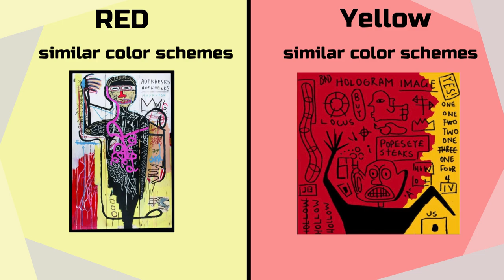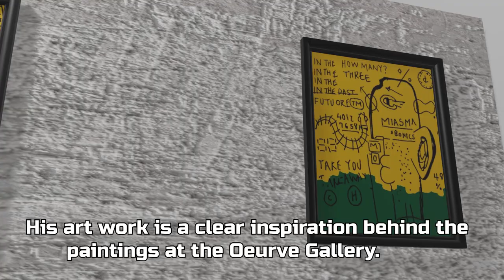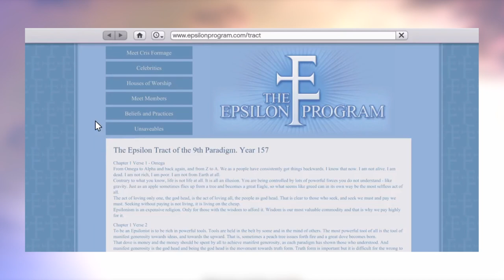$50 MILLION PAINTING SOLD! (GTA 5 EASTER EGGS)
In this video we look at the recent massive purchase of “Versus Medici”, the similarities between it and the Mysterious Art Paintings found in the Oeuvre Gallery and even the easters that are shown in the art work!